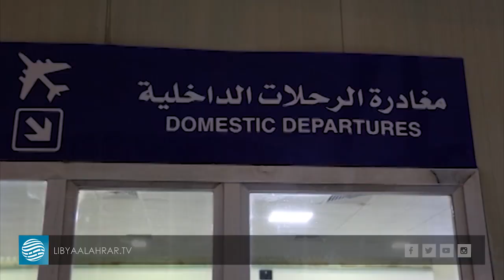طيران حفتر يجدد قصف مطار معيتيقة رغم توقف العمل به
تقرير | خديجة بن رحمون